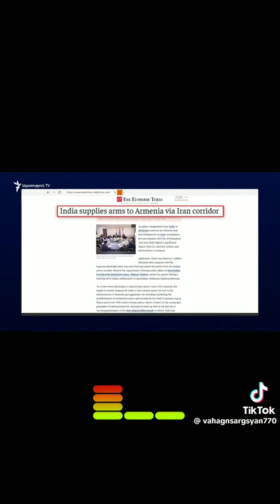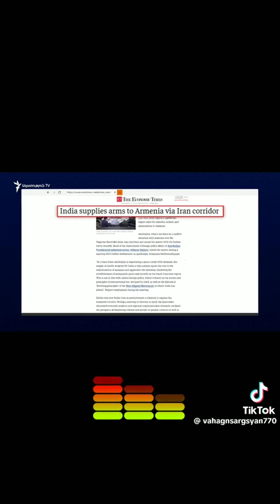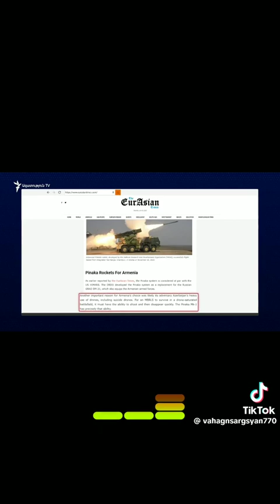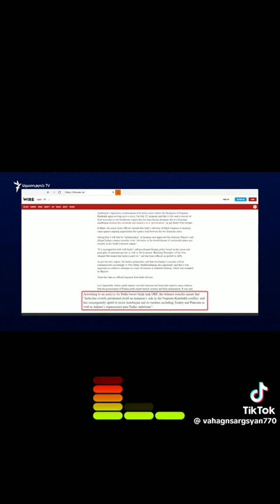HNDKAKAN PiNAKA HAMAZARKAIN KRAKI HAMAKARG@ ARDEN HAYASTANUM E